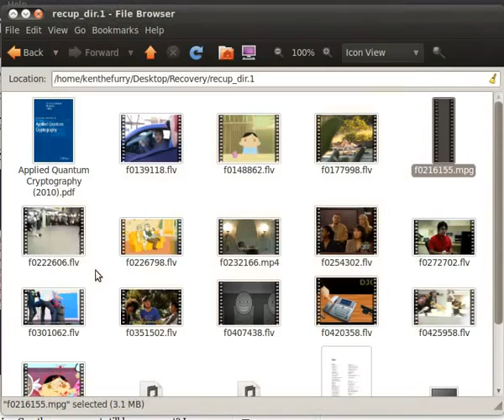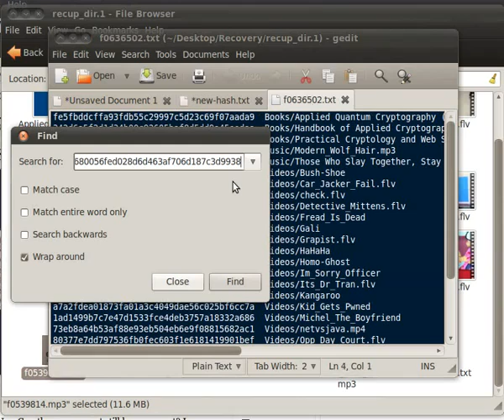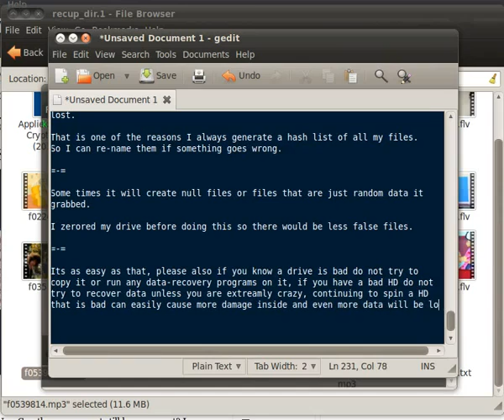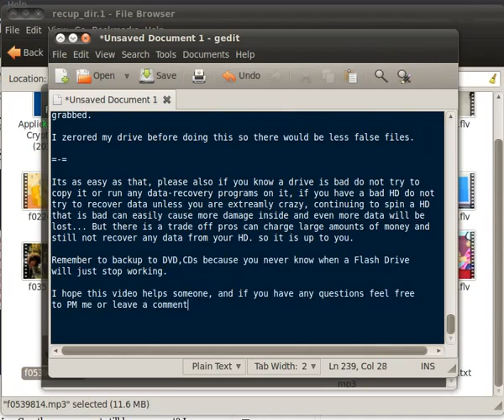Ubuntu Data Recovery P3 (credits KTFKenTheFurry)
This is a video to go along with my tutorial on the Anti-Forensics